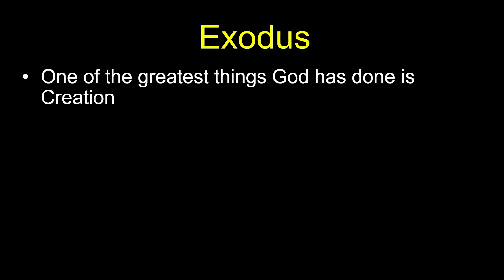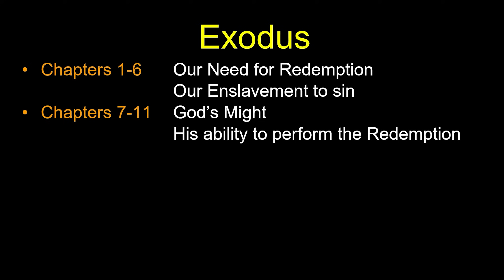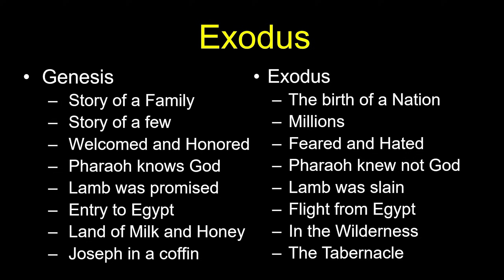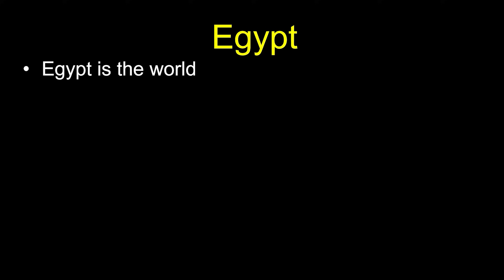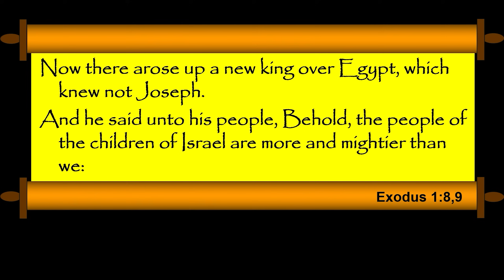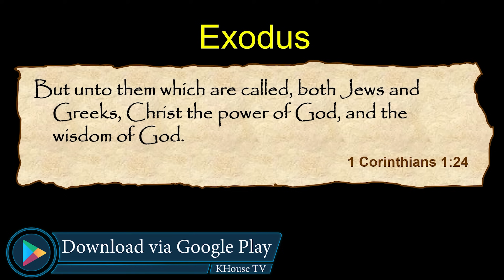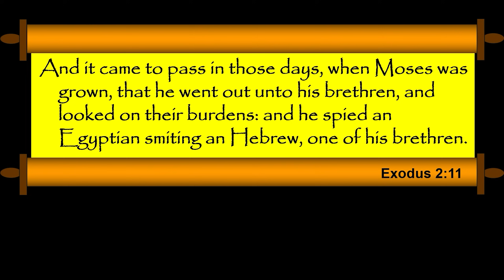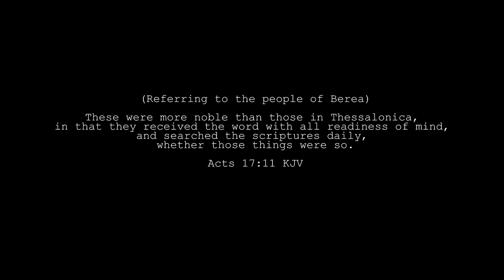The Book of Exodus- Session 1 of 16 - A Remastered Commentary by Chuck Missler